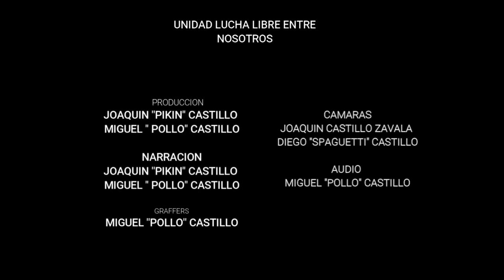PRIMER LUCHA 28 DE ABRIL